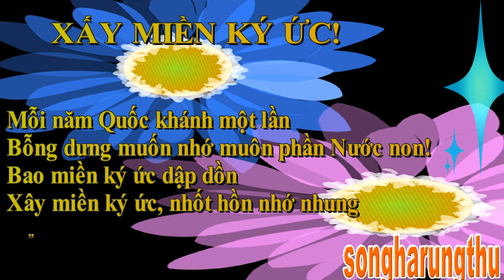CÂU THƠ THỜI CUỘC - XÂY MIỀN KÝ ỨC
NGÀY 2/9/2022
XẤY MIỀN KÝ ỨC!
Mỗi năm Quốc khánh một lần
Bỗng dưng muốn nhớ muôn phần Nước non!
Bao miền ký ức dập dồn
Xây miền ký ức, nhốt hồn nhớ nhung
songharungthu